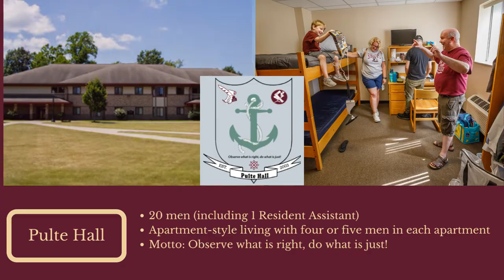Holy Cross College Residence Life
In single rooms and shared apartments, Saints love living on campus because it provides an amazing opportunity to form close-knit friendships that will last a lifetime.

You’ll also find that living on campus places you at the heart of the action—just a short walk from your classes, St. Joseph Chapel, the McKenna Library, and the Pfeil Recreation Center, to name a few.